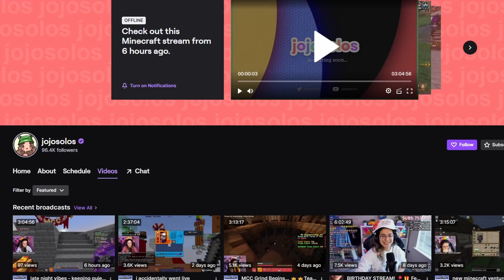I'm Back and my Opinions are Here with me!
MCC music is the best music ever made.

Grivex doesn't do another Minecraft challenge, a
Minecraft, But challenge, but not Minecraft, But You
Can't Touch Grass, Minecraft But You Can't Touch The
Color Blue, Minecraft, But You Can't Touch Sand,
Minecraft But You Can't Touch The Color Green, or any
of his other Minecraft 1.18 challenges in 2022 (but wait Grivex doesn't do challenges!)!

Today Grivex plays not Minecraft, But Water Rises
or Minecraft, But Lava Rises, Minecraft 100 Days, or any
other Minecraft but challenge like that, but Minecraft
short from Kuifje! It was HILARIOUS.

This Minecraft but challenge makes the funniest
Minecraft videos without any funny Minecraft mods!
Somehow this is the NEW funniest Minecraft video / short ever! Instead of any other Minecraft
challenge in Minecraft 1.16.5, this is a Minecraft video in
Minecraft 1.18 in 2022 (almost 2023)! (i mean sure its funny but that much... idk man)

The goal was not to try to inform / speed run / speed runner
of Minecraft against a killer / assassin but it is me,
Grivex from YouTube / YouTube shorts , playing
Minecraft Java 1.18.2 and not Minecraft Bedrock.
if you read all the way down here... wow that is dedication and yes i added random things along the way (good job if you found them).
Hi! I'm Grivex and this is a video about MCC25 which is happening next weekend. I hope you thought it was funny and that you enjoyed!
If you'd like to agree (or disagree if you're crazy) with my opinions, the comments are ready for your praising (and other stuff I guess?) of the Grivex youtube channel.

Big thanks to the Noxcrew for organising MCC and MCC25!

Credits:
Clips - Smajor/DangThatsALongName, Illumina, Marvel, Grian, Wilbur Soot, Wisp, HBomb94, Dream, Noxite, Noxcrew